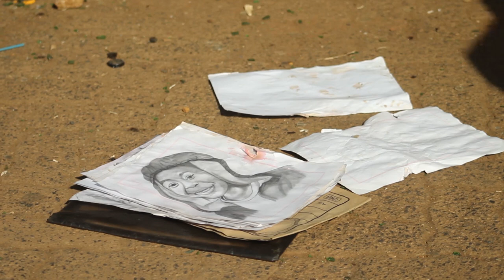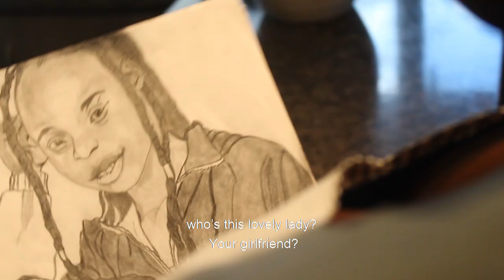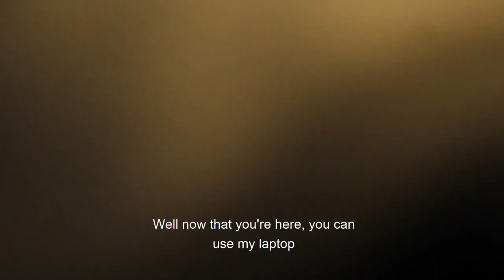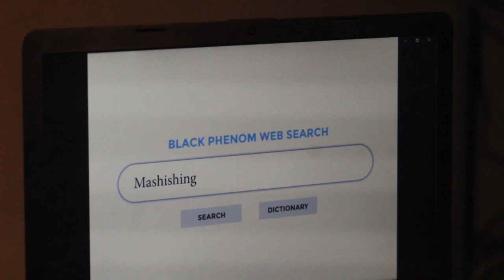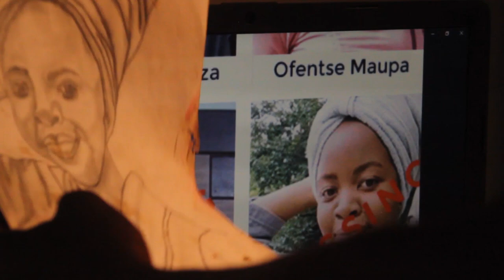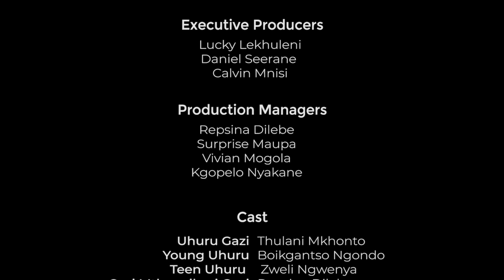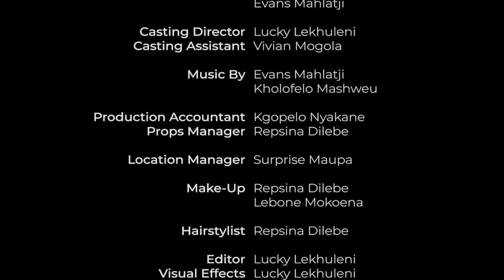UHURU - EPISODE 01 - WEBSERIES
Uhuru chapter 01 (Hello Mysterious)